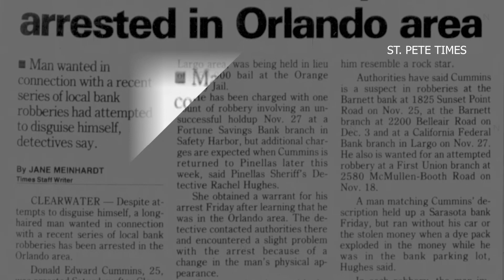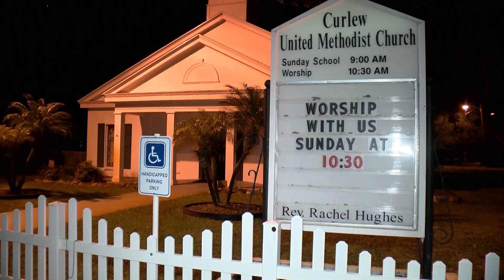Ex bank robber meets detective who caught him